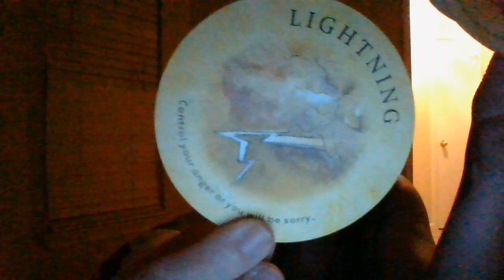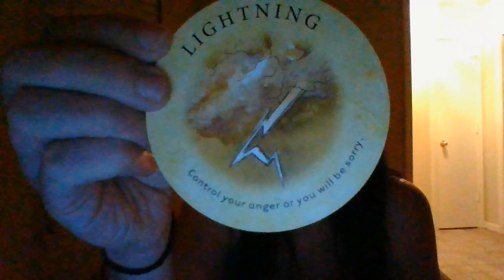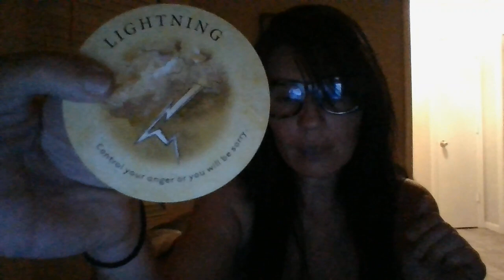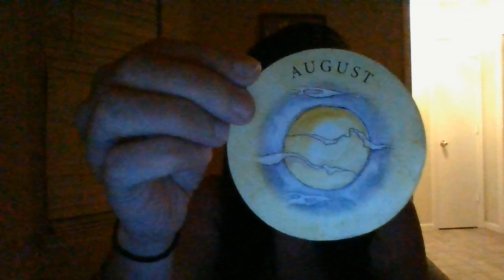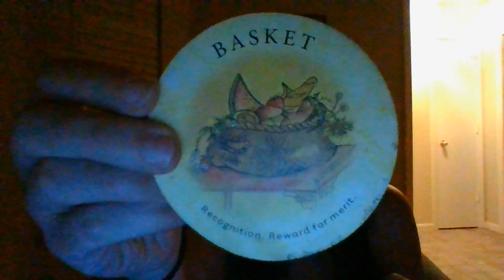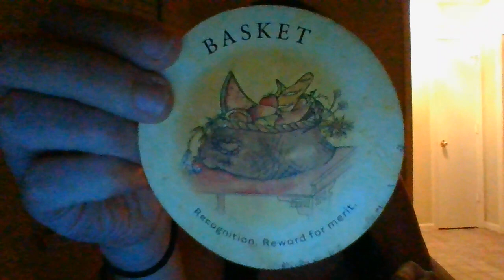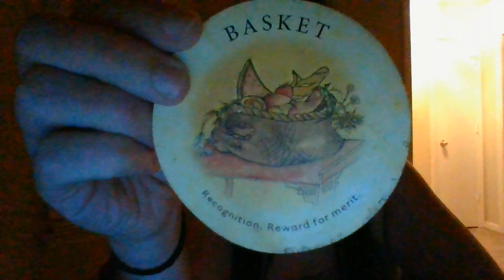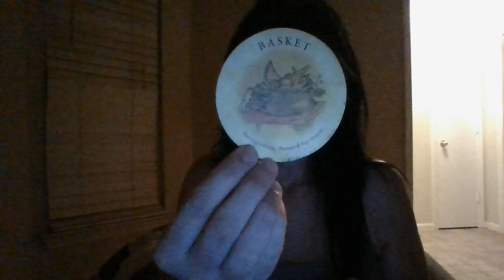AUGUST 22- FOR 1, YOU ARE ABOUT TO FIND YOUR SPOUSE IN A HOTEL WITH A 3RD PARTY! PUBLIC RECOGNITION